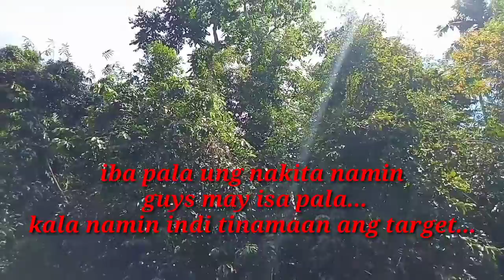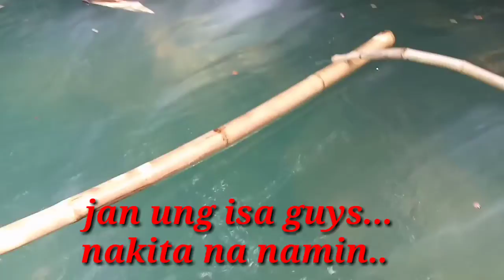Iguana Hunting|| one shot one kill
dahil sa hirap Ng buhay at Wala kaming trabaho..bawal Ang paghunt pero kailangan para mabuhay...
Kung ayaw nyo po sa ganitong content pwede na po kayong lumipat...
maraming salamat po sa panonood wag nyo po kalimutan magsuscribe...